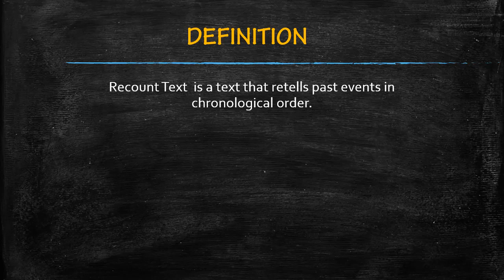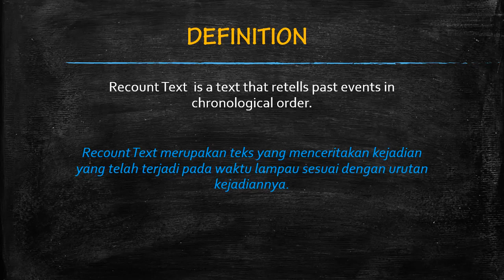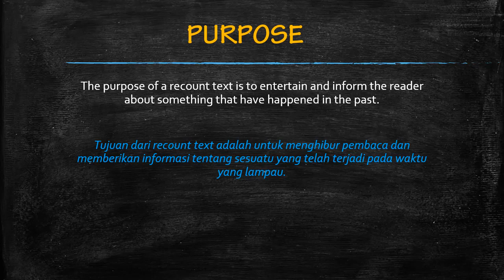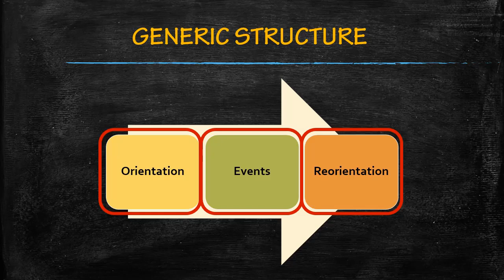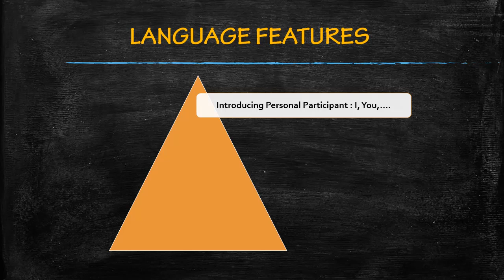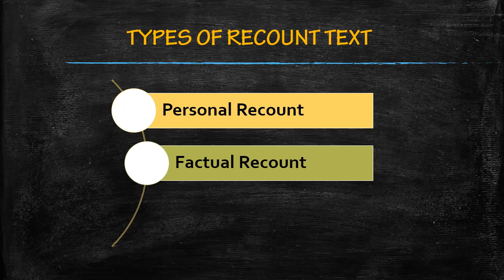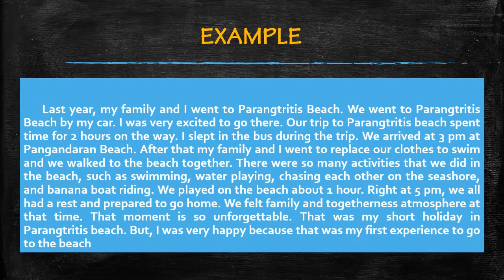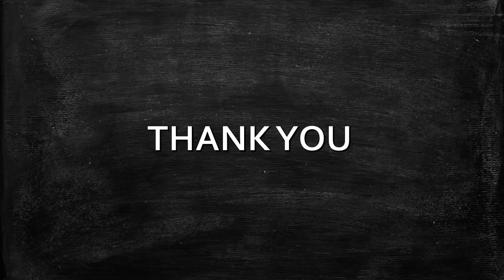RECOUNT TEXT dalam bahasa Inggris - Definisi, Struktur dan Contoh Teks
Pada video ini kita akan belajar tentang RECOUNT TEXT.

RECOUNT TEXT merupakan salah satu jenis teks dalam bahasa Inggris isinya berupa cerita tentang sesuatu yang sudah terjadi pada waktu yang lampau. Tujuan dari recount text adalah untuk mengibur pembaca.

Generic Struktur Recount Text :
1. Orientation
2. Events
3. Reorientation

Agar lebih paham, pastikan kalian bisa membedakan jenis teks ini dengan narrative text.